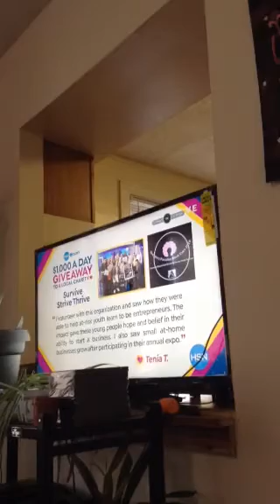SST, inc on HSN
Survive strive thrive gets featured on HSN